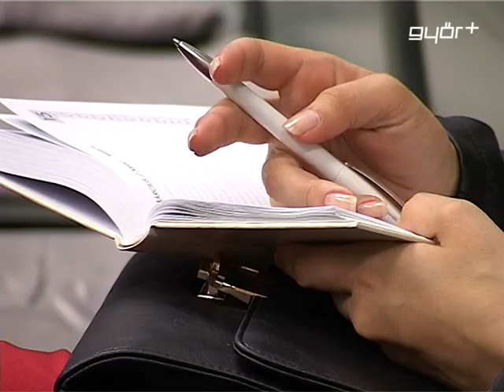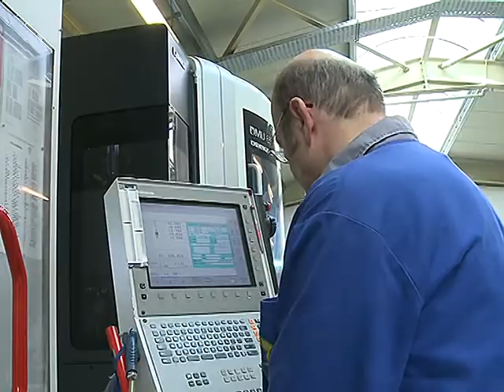Mobilitási példa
Példaértékű, de rengeteg tanulsággal is szolgál a Győr - Moson - Sopron Megyei Munkaügyi Központ, országosan is egyedülálló munkaerő mobilitási programja. Erről számoltak be a projektben érintett szakemberek szerdai, közös sajtótájékoztatójukon. Ahogy arról a Győr+ Híradója már több alkalommal is beszámolt, a mintaprojekt keretében Borsod megyei munkanélküli fémipari szakmunkások érkeztek Győrbe, ahol az elméleti és a gyakorlati képzést követően 13 - an munkába is álltak. A program a jövő héten szintén Kelet - Magyarországról érkező géplakatosokkal folytatódik.